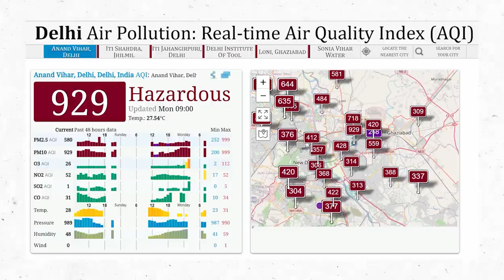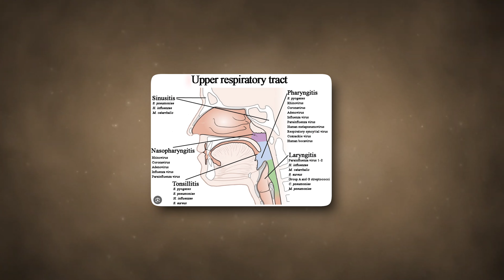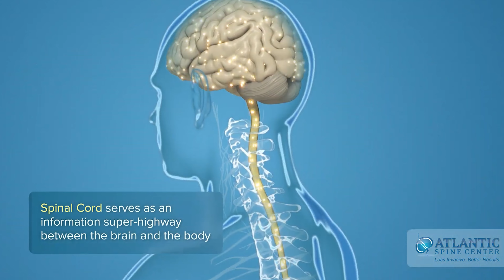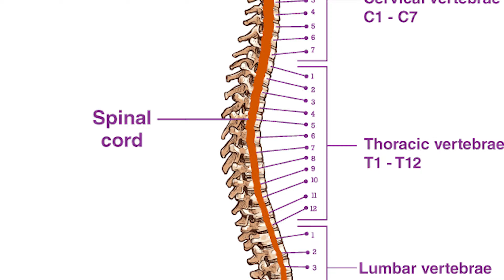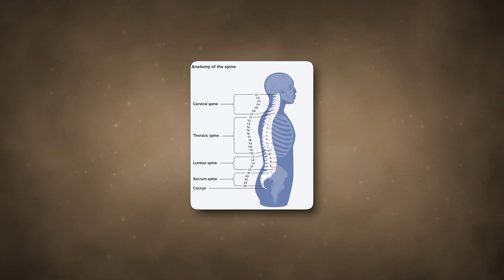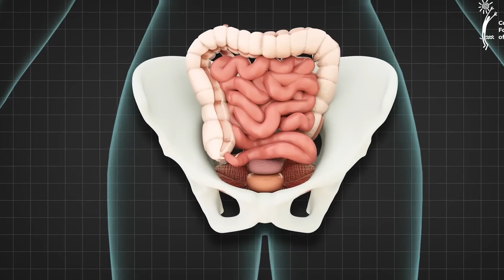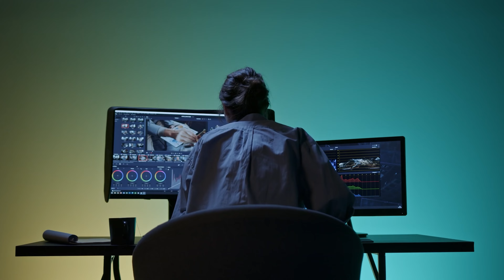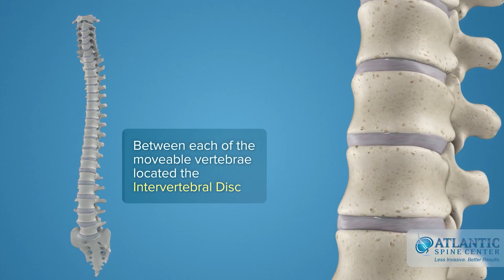Iyengar Yoga se paaye saare Health Issues ka Solution Ghar Baithe😲| Yoga Hacks at Home | Gym vs Yoga